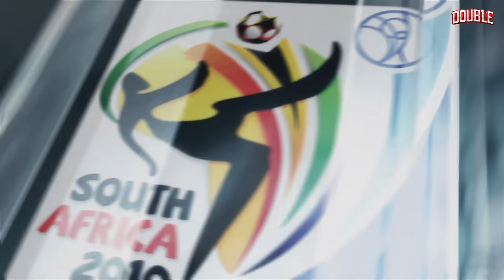Ronaldo Free Kick In Every FIFA | 2004 - 2023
List:
00:00 - Intro
00:06 - FIFA Football 2004
00:43 - UEFA Euro 2004
01:22 - FIFA Football 2005
02:11 - UEFA Champions League 2004 – 2005
02:53 - FIFA 06
04:03 - FIFA 06: Road to FIFA World Cup
04:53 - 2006 FIFA World Cup
05:45 - FIFA 07
06:14 - UEFA Champions League 2006 – 2007
06:58 - FIFA 08
07:29 - UEFA Euro 2008
08:07 - FIFA 09
08:46 - FIFA 10
09:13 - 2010 FIFA World Cup South Africa
09:49 - FIFA 11
10:27 - FIFA 12
10:58 - FIFA 13
11:36 - FIFA 14
12:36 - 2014 FIFA World Cup Brazil
13:19 - FIFA 15
14:27 - FIFA 16
15:31 - FIFA 17
16:32 - FIFA 18
17:46 - FIFA 19
18:51 - FIFA 20
19:56 - FIFA 21
20:53 - FIFA 22
21:43 - FIFA 23
22:47 - Outro